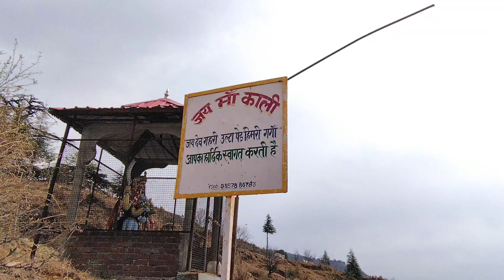Ulta Ped | himari ganga ka ulta ped | उल्टा पेड़ | GaganChumi Ped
ulta ped himri ganga mandi | उल्टा पेड़ के अद्भुत दर्शन | real story of himari ganga
smadha mandir hansi
हवा में झूलता हुआ पेड़
hawa me jhulta hua ped
chamatkari varaksh
हवा में झूलता पेड़
चमत्कारी पेड़
hwa me jhulta hua ped
hava me jhulta ped
चमत्कारी वृक्ष
samadha mandir hansi
hansi haryana tree
बिना जड़ के हवा में लटक रहा है ये पेड़
samadha mandir

himri ganga
himari ganga
डायना पार्क
हिमरी गंगा
hurang narayan
dev hurang narayan
himari ganga fair
himri ganga mandi
padhar
dayno ki ladai
ghoghar dhar
diana park mandi
himari ganga himachal pradesh
lepakshi temple
maa himari ganga
prachin gyan
ulta ped dayna park
ulta ped himri ganga mandi
कैसे हवा में लटका है ये पेड़?
खुल गया हिमरी गंगा कुंड का रहस्य
gupt ganga
aadhi hakikat aadha fasana
himari ganga fair 2022
bhado 20 fair
dev narayan
sutardhari
dev sutardhari
ulta pedal
उल्टा पेड़
घोघर धार
देवताओ और डायनों का युद्ध
देवताओ का युद्ध
डायनो का युद्ध
देवताओ और डायनो का युद्ध डायना पार्क
डंगवास साजा